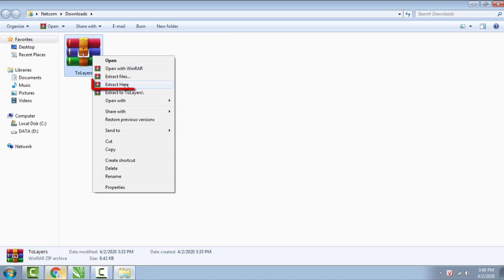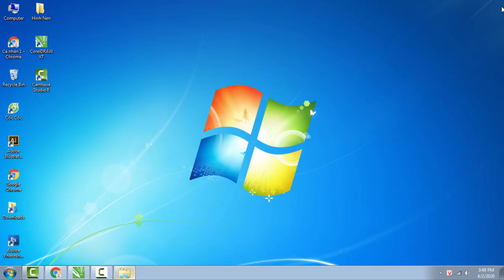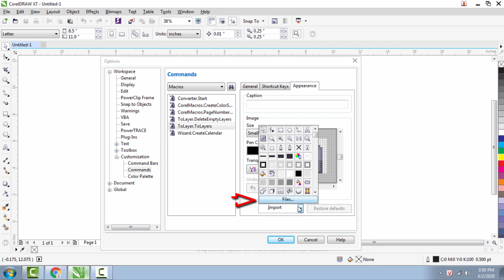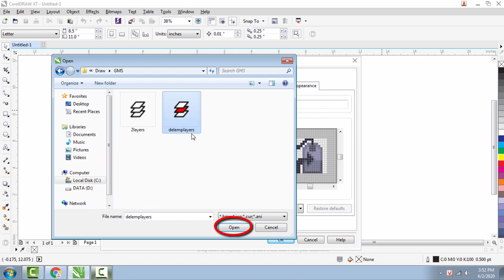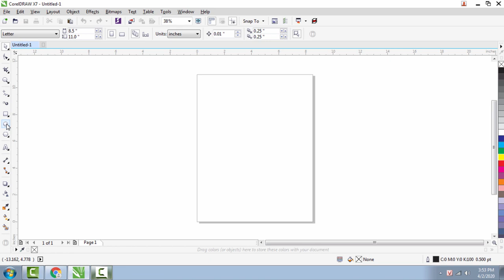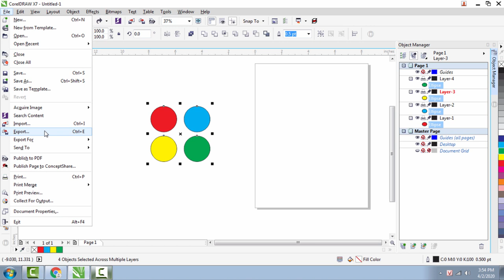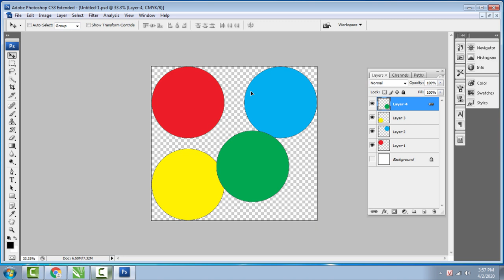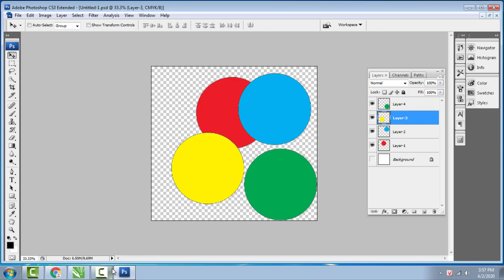Cách xuất coreldraw sang photoshop với các lớp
- Hướng dẫn Cách xuất fiel coreldraw sang photoshop vẫn giữ nguyên lớp layers, xuất coreldraw sang photoshop rất đơn giản